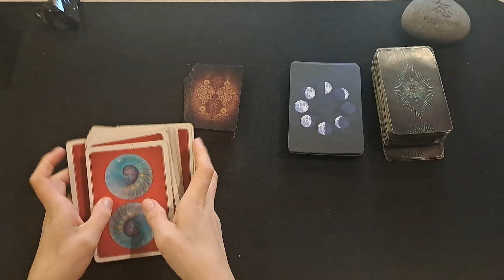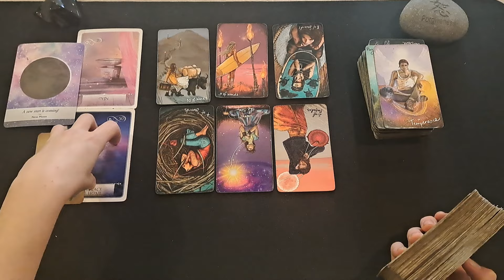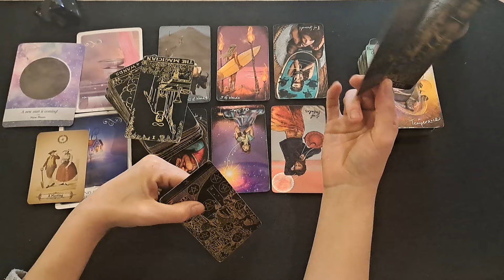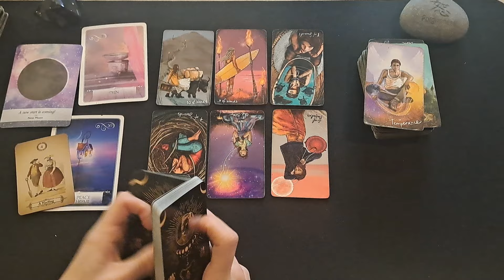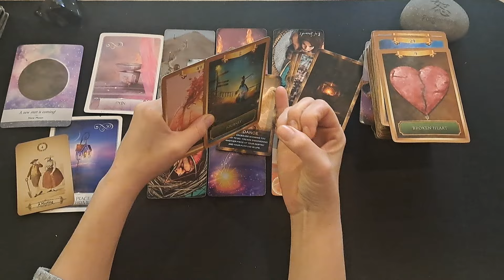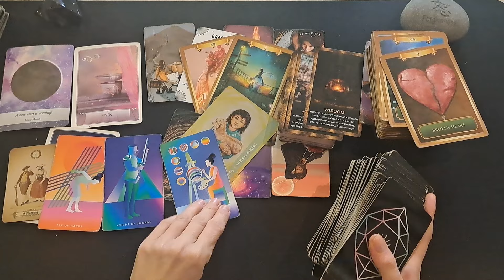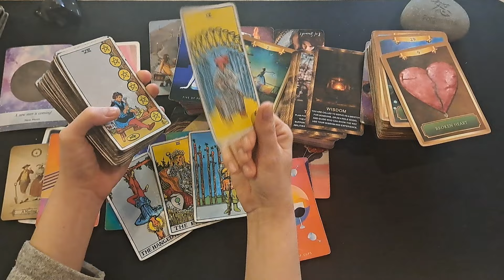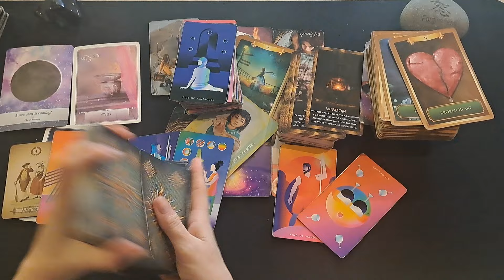AQUARIUS/YOU ARE ABOUT TO MEET SOMEONE WHO WILL CHANGE YOUR LIFE. THIS MEETING IS DESTINED